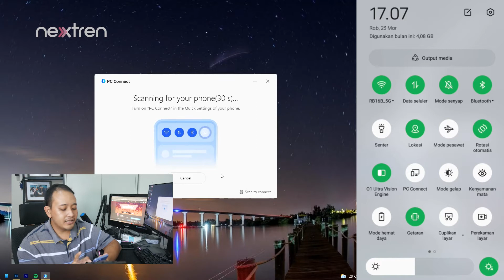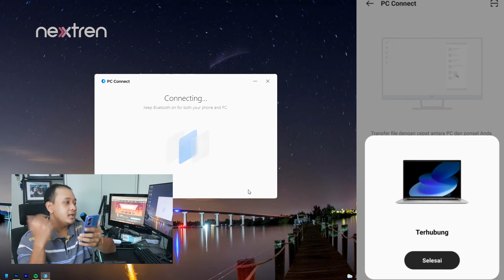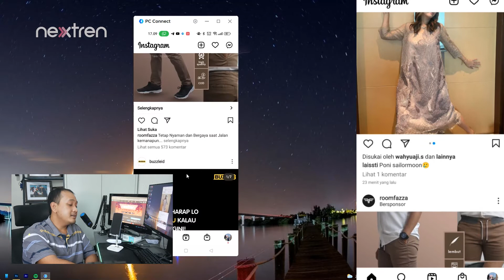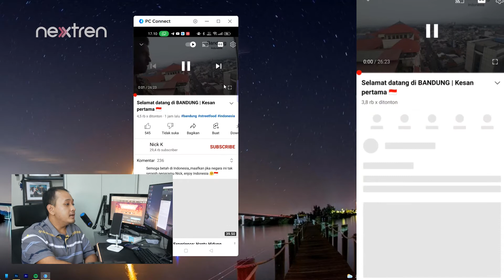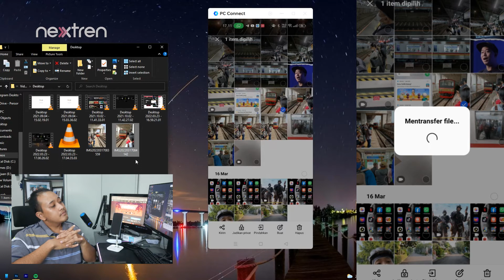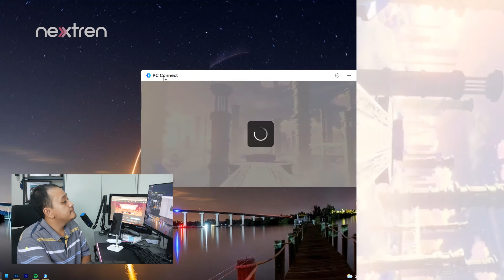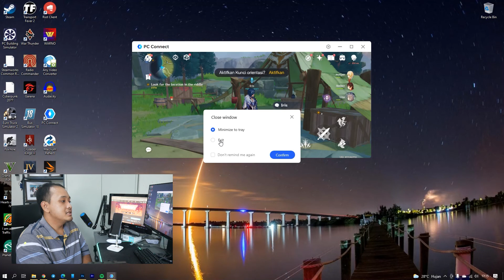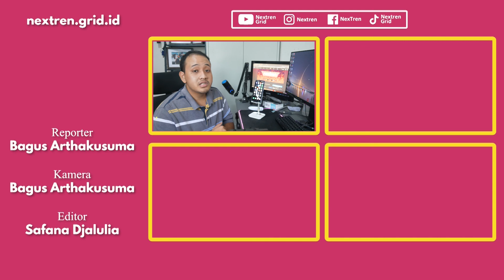Mencoba Fitur PC Connect OPPO Reno7 5G | NextTutorial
Nextren.com - PC Connect adalah salah satu fitur dari OPPO Reno7 5G yang sangat membantu kamu dalam menghubungkan PC dan smartphone

Selain melakukan mirroring, proses transfer data melalui Reno7 5G juga lebih mudah dengan fitur drag n drop.

00:00 intro
00:45 Apa yang diperlukan ?
02:10 Caranya
03:40 Pengalamannya
09:05 Closing